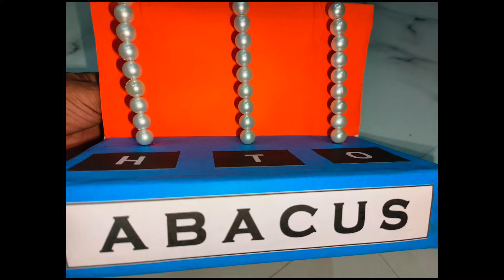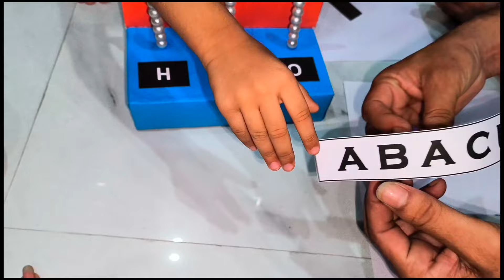33. How to make ABACUS at home || Maths Project || ABACUS for kids || Class 2 || Pretty Princess 2.0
33. How to make ABACUS at home || Maths Project || ABACUS for kids || Class 2 || Pretty Princess 2.0

Hello all the beautiful people.

This video is all about how to make Abacus model at home for class 2 , maths project .

Please let us know how you like the video by commenting.